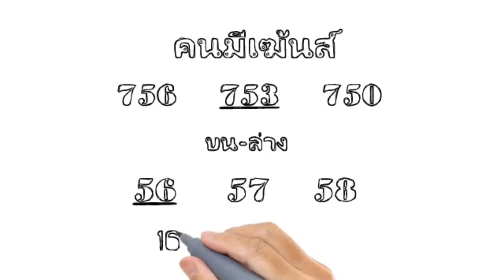มาแล้ว!! หวยซองนกคุ้มโชค ชุด 2 3 ตัวบน ล่าง งวดวันที่ 16 มิถุนายน 2561!!!